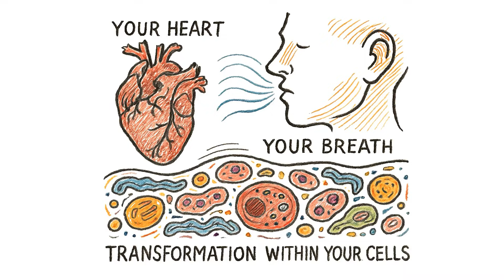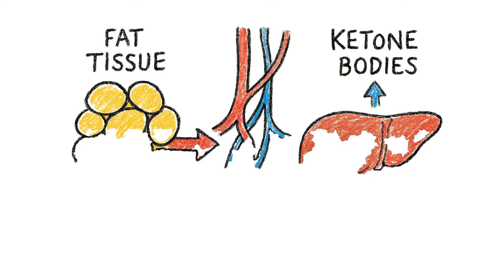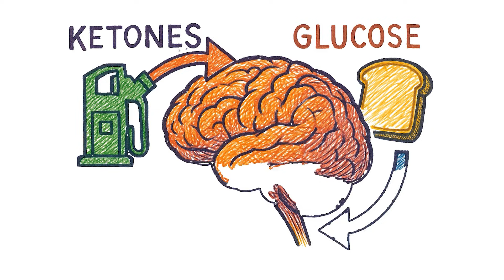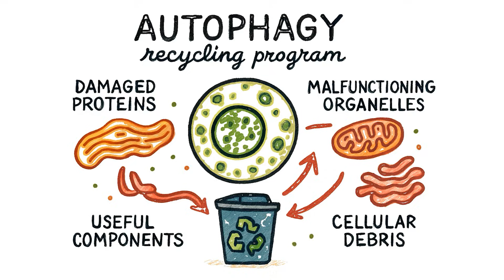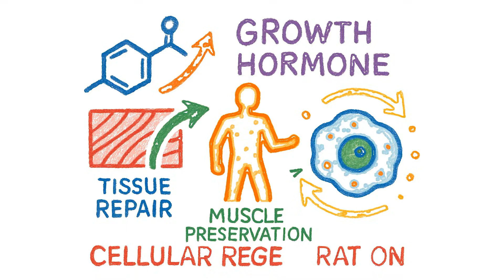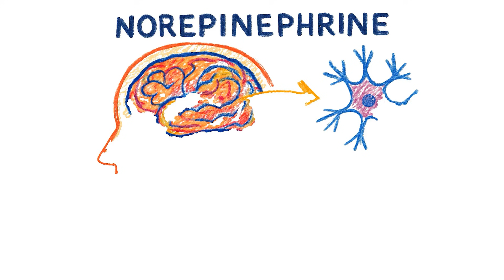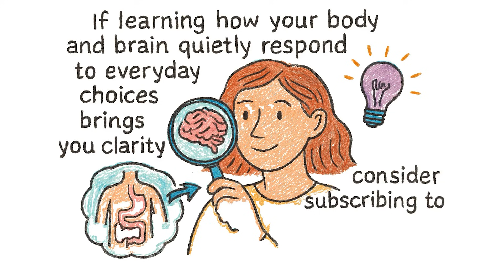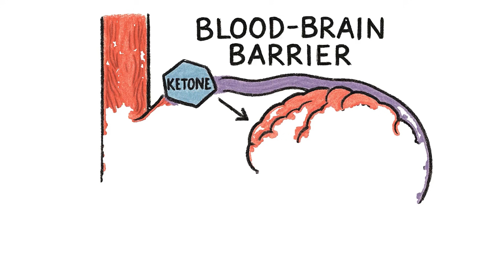What Happens When Fasting Starts Working — 7 Signs of Its Benefits Inside Your Body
What happens inside your body when fasting finally starts working? Not hunger. Not willpower. Not discipline.

Something far quieter — and far more powerful — begins unfolding beneath your awareness.

This video explores the 7 internal signs that fasting is activating real biological benefits inside your body — from metabolic switching and fat utilization to brain clarity, cellular repair, immune renewal, and nervous system recalibration.

Using calm, science-based explanation, you’ll discover:

-When your body shifts from glucose to fat and ketone fuel
-Why mental clarity often improves before physical changes appear
-How insulin sensitivity quietly resets during fasting
-What autophagy really does at the cellular level
-Why inflammation markers often decline
-How your brain and nervous system adapt to fasting states
-And why metabolic flexibility matters more than weight loss

This isn’t about extreme fasting or pushing limits.
It’s about understanding the signals your body sends when ancient survival systems reactivate — systems designed to repair, conserve, and restore balance.

Most people focus on the surface discomfort.
This video focuses on the invisible intelligence underneath.

If you’ve ever wondered whether fasting is actually doing anything — and how to recognize the difference between stress and healing — this explanation will change how you interpret your body’s quiet responses.

This content is provided for general educational and informational purposes only. It does not constitute medical, nutritional, or professional health advice, nor is it intended to diagnose, treat, cure, or prevent any disease. Individual responses to fasting vary based on health status, age, genetics, medications, and lifestyle factors. Extended or intermittent fasting may not be appropriate for everyone. Always consult a qualified healthcare professional before making significant changes to your diet, fasting practices, or health routine.